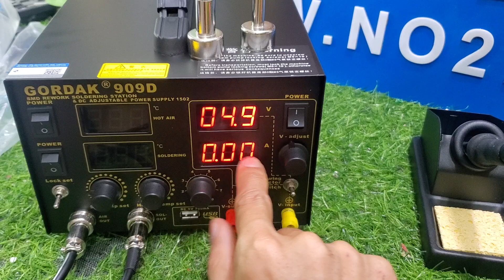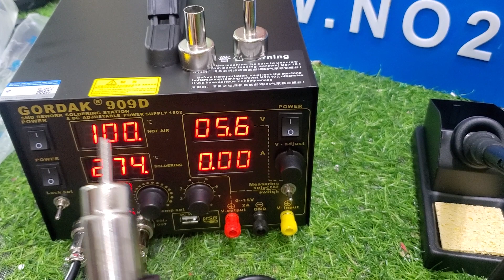máy khò , hàn , cấp dòng 3 trong 1 , gọn nhẹ giá phải chăng . 0906010103